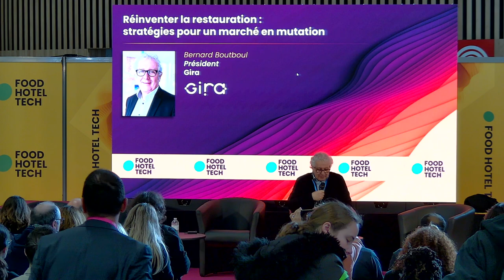FHT2024 - Réinventer la restauration : stratégies pour un marché en mutation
Conférence du salon Food Hotel Tech 2024 - Paris
Le salon tech & éco-responsable hôtellerie restauration.

"Réinventer la restauration : stratégies pour un marché en mutation"

Speakers :
Bernard Boutboul • Président – Gira

Rendez-vous les 19 & 20 Mars 2025 • Paris Expo Hall 7.1